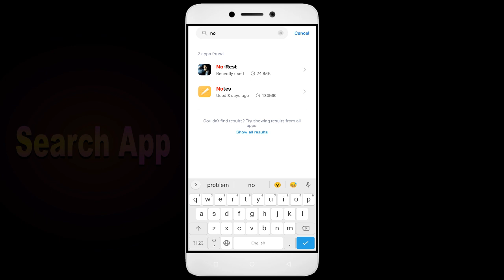How to Fix No Rest Auto Close | Keeps Hanging | Freezing | Lagging Issue Solve in Android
Are you tired of your No Rest app not working correctly? Does your app keep freezing, hanging, or closing down automatically? Don't worry, we've got you covered. Check out our video, learn from our ultimate guide, and bid farewell to all your No Rest app issues. But the good news is that it's fixable, and in this video, I'll guide you step by step on how to fix it. Happy Gaming!

1. Force stop the app.
2. Restart the phone.
3. Check app permissions.
4. Keep your apps updaNo Rest.
5. Clear cache.

Fix No Rest not open problem,
How to fix No Rest all problems solve,
How to fix No Rest not working problem in android phone,
How to fix No Rest app not open problem in android phone,
Fix No Rest not working in android,
No Rest all problems solve,
No Rest not responding,
How to fix No Rest keeps stopping error in android mobile,
No Rest app not working problem,
Fix No Rest not loading,
Fix No Rest login error,
No Rest Black Screen Error,
Fix No Rest not open problem android mobile,
Fix No Rest not working problem,
Black Screen Sleep,
No Rest black screen error fix
No Rest Error Black Screen
How to fix No Rest random crashing
How to Fix No Rest App Black Screen Error Problem Solve in Android & Ios
How to Fix No Rest App Loading Problem in Android
How to Fix No Rest App Loading Problem in IOS
How to Fix Something Went Wrong and the Service Failed to Start Error in No Rest App.
How To Fix Unfortunately No Rest App Has Stopped Error Problem in Android Phone.
How to Fix Solve No Rest App Not Working | Not Opening | Not Open | Loading Solve Problem in Android & Ios
No Rest not working today,
why No Rest is not working in my phone,
No Rest game not starting,
No Rest not starting,
No Rest failed to load server list,
How To Fix No Rest App not working | Not Open | Space Issue | Keeps Crashing Problem.
No Rest App (Auto Close) Automatically
No Rest app freezing issue in Android
No Rest app Keeps Hanging issue in Android
No Rest Keeps Lagging issue in Android.

1. How to Fix Mobile Bus Simulator App Not Working.

2. How to Fix Ult Player App Issue

3. 8 Ball Pool App has stopped.

4  How To Fix YTV Player App not working

5. How To Fix Unfortunately, Baby Games 2 App has stopped

6. Physics Wallah/ PW App has stopped

9. How to Fix Talent App Not Working

10.How to Fix Aviator Game Online App Not Working

11. How to Fix Exchange App Not Working

12. Miffys World App has stopped